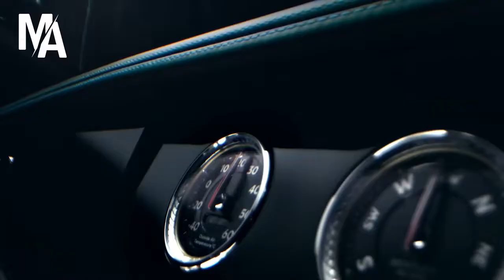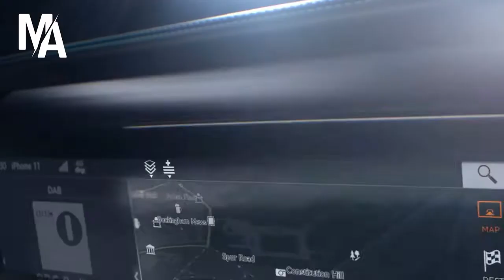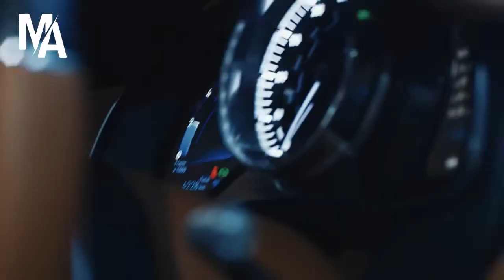Billionaire Life Motivation - Luxury Way Of Living #2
Watch this billionaire way of life video. Now imagine yourself living a luxurious billionaire lifestyle like this. And now do anything to achieve a luxury travel lifestyle like this. Don't you want a luxury yacht lifestyle like this, a luxury way of life?

Those successful people aren't more talented, more skilled, smarter than you. They are the ones who didn't give up, they're the ones who kept going failure after failure. Until they succeed.

Where are you waiting on? Get started today!